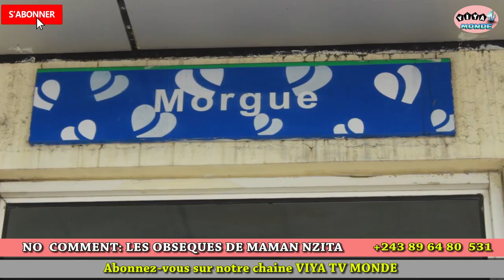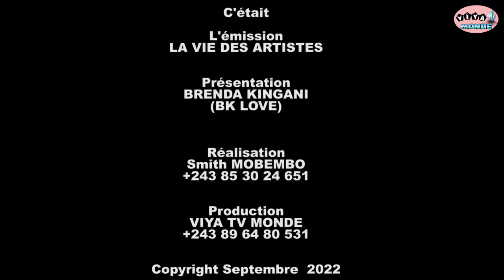TRISTE: BA COMEDIENS BA SABOTER MATANGA YA MAMAN NZITA